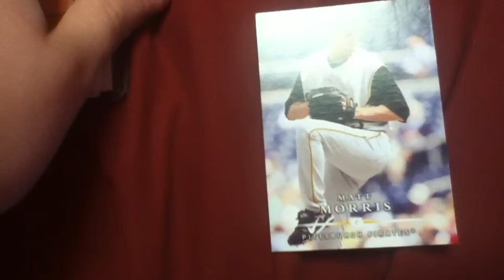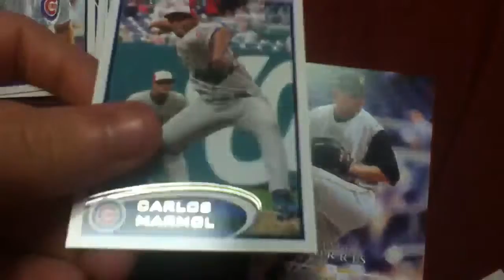Trade Video For Andrew Summers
Please go check him out! Sub to both of us!